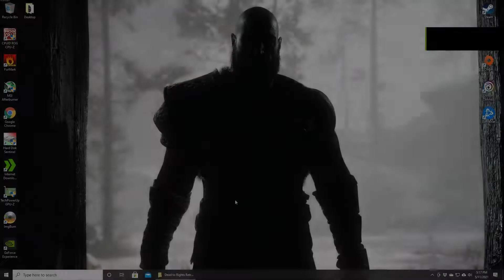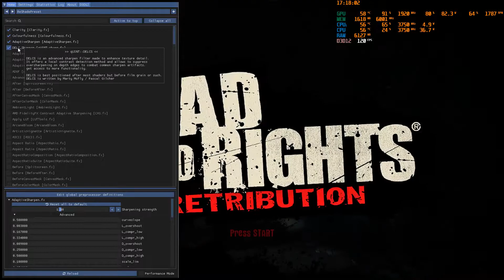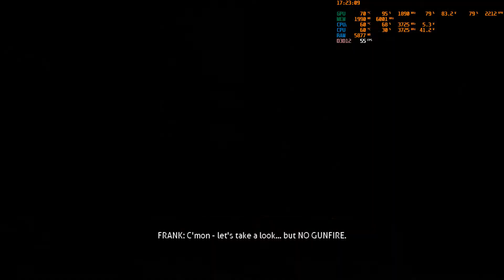XENIA - Dead To Rights 3 Retribution PC Gameplay 2021 - Playable - Xbox 360 Emulator + Reshade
Dead to Rights Retribution | PC Gamplay Full playable | Xenia Canary / Xenia Master | working saves | Xbox 360 Emulator | Directx 12 | 60FPS HD | Reshade Enahnce

Status: Fully Playable.
resolution scale = 1
Vsync=false
use_haswell_instructions = true
gpu_allow_invalid_fetch_constants = true
apply_patches = true

Deadtorightspc,
dead to rights Retribution gameplay,
dead to rights Retribution pc gameplay,
dead to rights 3 gameplay,
dead to rights: retribution pc,
dead to rights: retribution on pc,
dead to rights: retribution gameplay pc,
dead to rights 3 gampelay pc,
dead to rights 3 play on pc,
dead to rights 3 gameplay on pc,
dead to rights 3 pc,
deadtorightsRetributionpc,
dead to rights Retribution xenia,
dead to rights Retribution rpcs3,
DTRRPC,
dead to rights Retribution xbox 360,
dead to rights Retribution xbox one,
dead to rights Retribution 60fps,
dead to rights Retribution working saves,
dead to rights 3 on pc,
dead to rights 3 xenia,
dead to rights 3 rpcs3,
dead to rights 3 ps3,
dead to rights 3 xbox 360,
dead to rights Retribution ps4,
dead to rights Retribution ps5,
xenia canary,
xenia master,
xenia pc,
dtr pc,
dtr xbox,
dtr rpcs3,
xbox 360 games on pc,
red dead redemption xenia low end pc,
red dead redemption xenia gtx 1650,
red dead redemption xenia vs rpcs3,
red dead redemption xenia gameplay,
red dead redemption xenia 60fps,
red dead redemption xenia emulator,
red dead redemption xenia rtx 2060,
red dead redemption xenia gtx 1050 ti,
emulador xenia red dead redemption,
red dead redemption xenia gtx 1650 super,
red dead redemption xenia gtx 750 ti,
red dead redemption xenia gtx 1060,
red dead redemption xenia gtx 1050,
xenia red dead redemption gtx 1070,
red dead redemption xenia iso download,
red dead redemption xenia iso,
red dead redemption undead nightmare xenia,
red dead redemption 1 pc xenia,
red dead redemption pc emulador xenia,
red dead redemption xenia rx 570,
red dead redemption xenia rx 580,
red dead redemption xenia rom,
red dead redemption xenia ryzen,
red dead redemption 1 xenia vs rpcs3,
red dead redemption xenia system requirements,
red dead redemption xenia vulkan,
xenia xbox 360 red dead redemption,
red dead redemption xenia 1060,
red dead redemption 1 xenia gameplay,
xenia red dead redemption gtx 1060,
red dead redemption xenia 2020,
red dead redemption 2 xenia,
xenia red dead redemption rtx 2070,
xenia red dead redemption i7 3770,
red dead redemption xenia 4k,
xenia red dead redemption ryzen 5 3600
red dead redemption pc gameplay,
red dead redemption pc gameplay 4k,
red dead redemption pc gameplay emulator,
red dead redemption 2 thepcgames.net,
pc game like red dead redemption,
game pc mirip red dead redemption,
red dead redemption 1 pc game,
red dead redemption 1 pc gameplay,
red dead redemption 1 low end pc gameplay,
red dead redemption 1 pc gameplay free roam,
red dead redemption 1 pc gameplay in hindi,